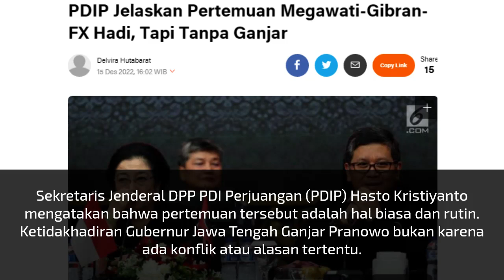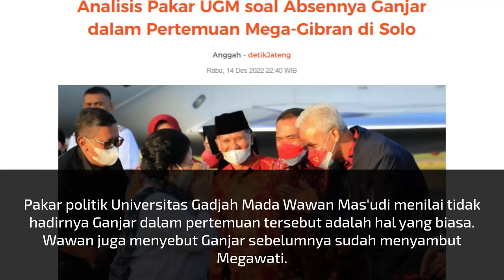GANJAR KEMANA? Pertemuan Megawati Puan Dan Gibran Ini Yang Dibahas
Sumber informasi seputar dunia politik dari berbagai sumber Media Nasional. Menyampaikan berita politik terkini yang update setiap hari dan menjadi konten info politik harian Anda. Dikemas dengan sangat informatif untuk membuka wawasan dan pengetahuan berita terkini di dunia politik baik Politik Lokal maupun Politik Nasional. Sebagai Media Online, Info Politik berkomitmen kuat untuk menyebarkan informasi dan berita teraktual, terlengkap dan akurat, khusus di dunia Politik Indonesia. Konten-konten dibuat berdasarkan sumber Berita Hari Ini dari media nasional yaitu Liputan 6, TvOne, Sindo News, Antara, Detikcom, CNN Indonesia, Tribun Timur, Kompas. Portal media yang menyajikan beberapa berita terupdate dari dunia politik Indonesia dan para politisi Indonesia. Kami ada semata karena kepekaan. Ketika sebuah peristiwa, sebuah perkara, layak untuk disampaikan, menarik, dan sebisa mungkin membuka wawasan.
Update Perubahan Channel
Informasi Politik Indonesia 2024